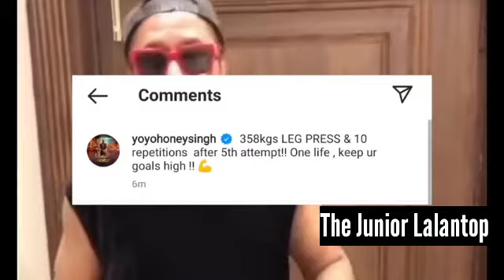Guru Randhawa,yo yo honey Singh, millind gaba new song, Sidhu Moosewala and Honey Singh New song 🔥🔥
Hello everyone welcome to our channel the junior lallantop in this video we are talking about yo yo honey Singh new workout for honey Singh and Guru Randhawa new song so guys please like the video subscribe to this channel and stay tuned for latest updates.